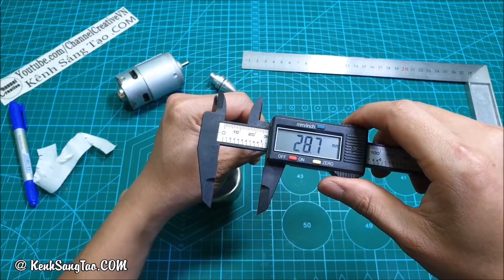Thử Chế Máy Làm Kẹo Bông v2 với Motor 775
Hôm nay mình sẽ Thử Chế Máy Làm Kẹo Bông v2 với Motor 775 - cũng gần giống bản v1 Lại bị Lỗi anh em ạ :(